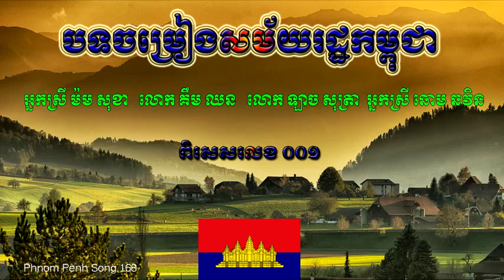ចម្រៀងសម័យរដ្ឋកម្ពុជា - Vol 001 (Khmer Old Song 1980-1990)